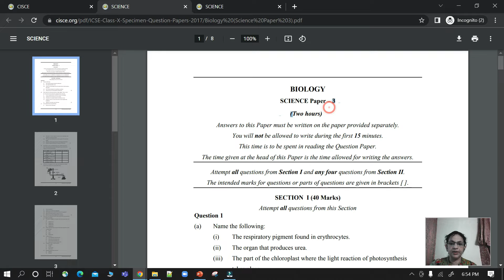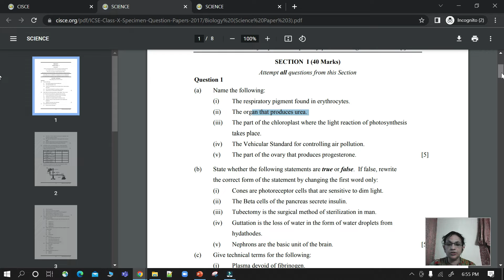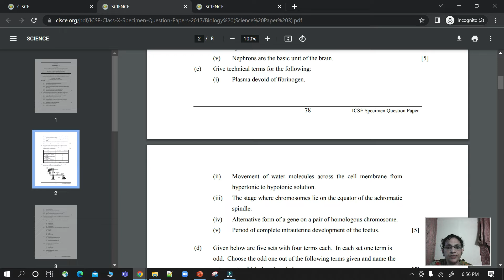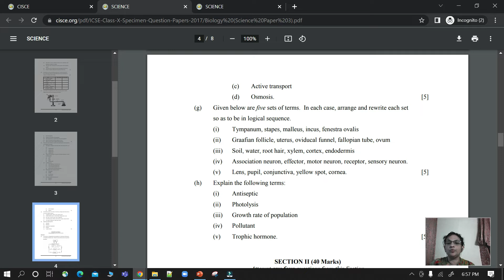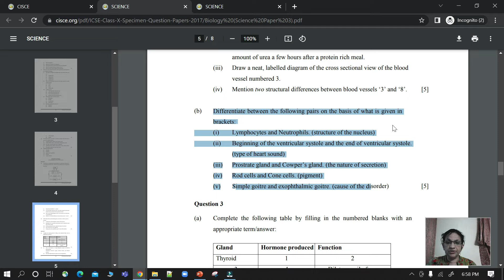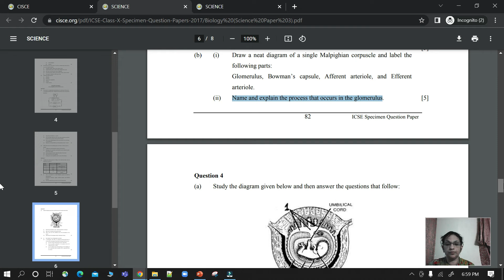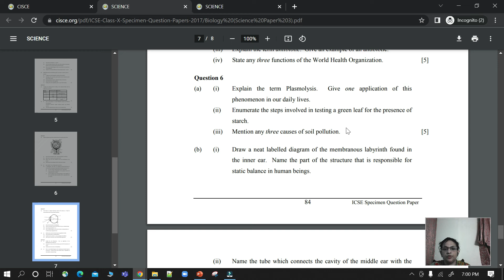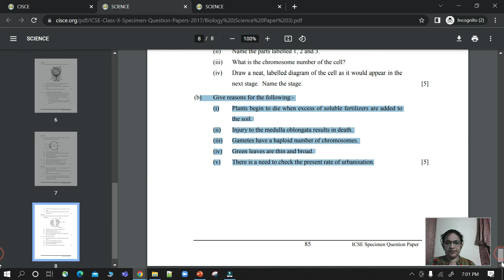ICSE 10 2023 | BIOLOGY Specimen Paper for Class 10th ICSE| 2023 Batch| MCQ |Optional Chapter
* MOTIVATION videos